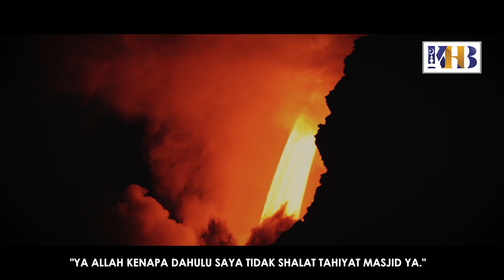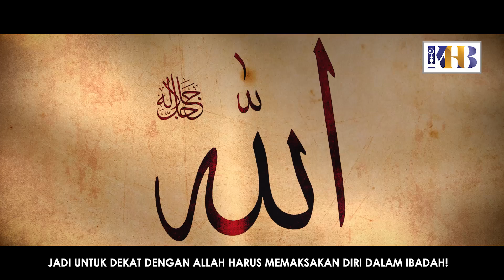Jangan Malu Berubah Menjadi Baik! - Khalid Basalamah